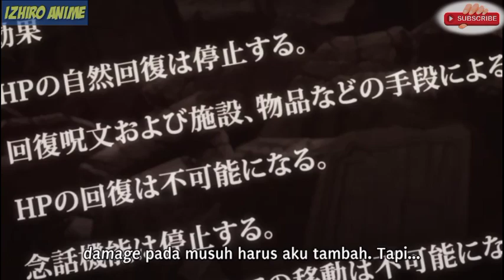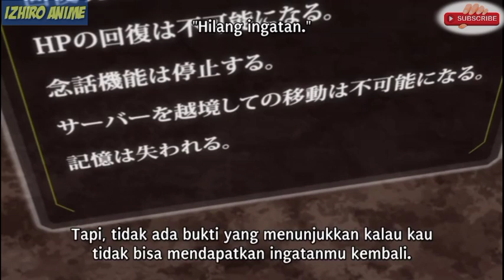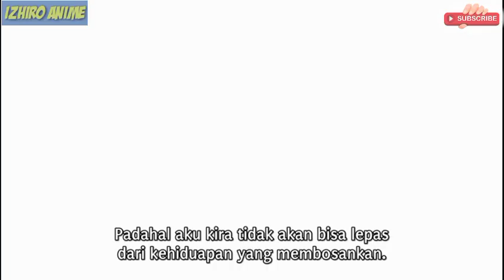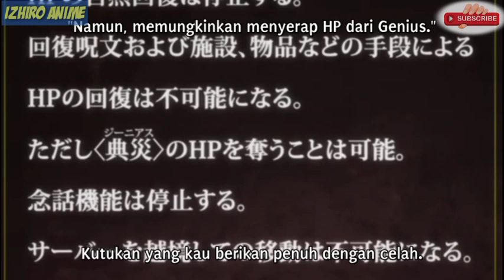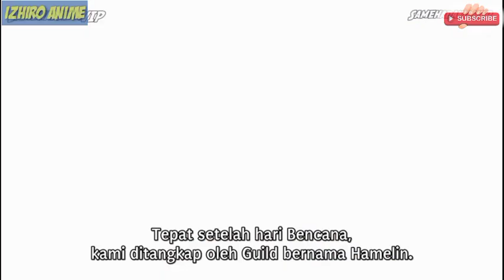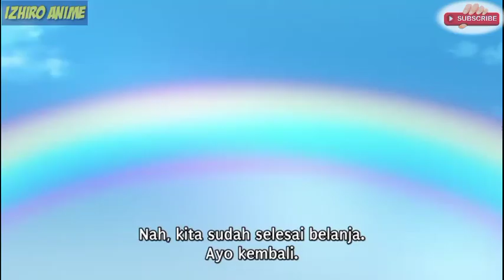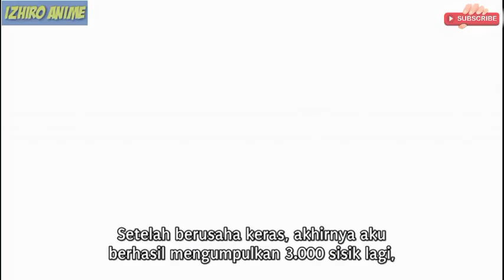log horizon s3 episode 7-8 sub Indonesia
Dari segi cerita, anime Log Horizon cukup menarik untuk diikuti. Konsep cerita anime Log Horizon tidak jauh berbeda seperti Sword Art Online yang terjebak dalam dunia game. Banyak sekali pertarungan yang diperlihatkan dalam anime Log Horizon.

Kualitas video anime Log Horizon Season 3 cukup bagus menurut saya. Bisa kamu nilai sendiri setelah menonton promotional video anime Log Horizon Season 3 yang sudah saya sediakan videonya dibawah nanti.

Log Horizon merupakan seri novel Jepang yang ditulis oleh Mamare Touno dan diilustrasikan oleh Kazuhiro Hara. Seri novel ini mulai dipublikasikan secara online di website Shosetsuka ni Naro. Kemudian novel ini diakuisisi oleh Enterbrain dan diterbitkan sebagai novel ringan di Jepang sejak 2011.

Pada tahun 2021 tepatnya bulan Januari 2021 mendatang, anime Log Horizon akan mendapatkan season ketiganya. Anime ini akan diproduksi oleh Studio Deen, untuk jumlah episodenya belum diketahui. Namun anime Log Horizon season 3 akan tayang 13 Januari 2021, itu jika tidak ada pengunduran jadwal kembali.

Sinopsis Log Horizon Season 3

Dalam sekejap mata, 30 ribu gamer di jepang dibuat kebingungan karena kehidupan sehari - hari mereka harus pindah ke dunia MMORPG yang populer Setelah mendapatkan pembaharuan, para pemain tidak bisa keluar dari game Penatau Tale.

Dari sekian banyaknya pemain terdapat seorang mahasiswa bernama Shiroe. Pada awalnya ia cukup kebingungan dan canggung untuk berkomunikasi dengan orang lain. Shiroe harus belajar hidup di dunia baru ini, memimpin orang lain dan bernegosiasi dengan penduduk asli (NPC) untuk membawa stabilitias kota virtual Akihabara.

Sebuah kisah fantasi, petualangan dan politik akan tergambarkan dalam anime Log Horizon. Permainan yang memerlukan srategi dan bisa memanfaatkan situasi akan sangat berguna agar bisa bertahan dalam permainan Penatau Tale.

Anime Log Horizon akan berlanjut ke season 3 nya, masalah baru muncul. Shiroe harus melawan sebuah kelompok yang ingin menghacurkan kota Akiba. Oleh karena itu, ia bersama teman - temannya harus melindungi kota Akiba dari kekacauan.

izhiro anime, izhiro